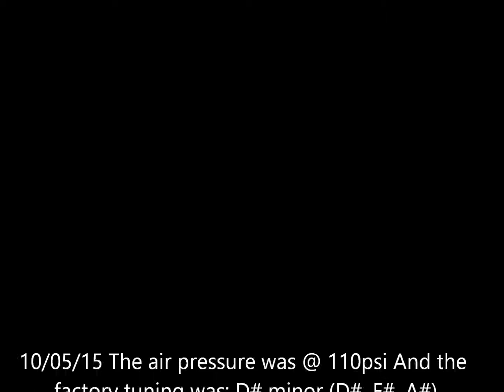1957 Leslie Supertyfon S3K ex GN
02/25/2015 Well here is my 8th Leslie and it's a 1957 Leslie Supertyfon S3KR ex-GN one of the fallen flags (non-operating) today and now known as the BNSF Railway. I am not going to do anything more to this horn. I'm going to keep it as it is. I got this horn on 07/07/15 from a friend that had it for sale. Also it looks to be in all working order. This horn has the round back chambers on it. It should have the aluminum tabbed chambers for 1957. If I find a set of the aluminum tabbed chambers I will replace them. Also this S3KR has the raised circle 31 bell, and the raised circle 37 bell. Also it has the raised 48 only on bell and has the circle R stamped on the side of the bell, and the manifold also has the circle R stamped into it as well and a date stamp 57. I will be setting this up with a 30 gallon ASME 200psi Manchester Tank with my new Quincy reciprocating air compressor and it's 30 gallon air tank. With 1/2id hose with an Graham-White 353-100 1/8" (24 SCFM) and (70 SCFM) in the full open position. And I will be running at 100psi to 110psi on the Leslie Supertyfon S3KR ex-GN horn. I took the S3KR all apart today and gave it a real good cleaning. I think it should sound awesome because everything in the horn was in excellent shape.